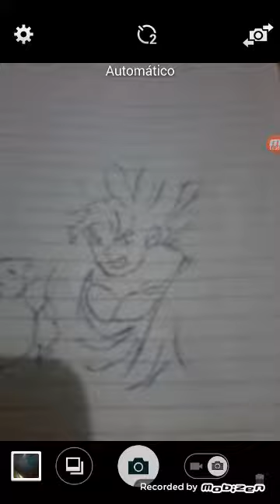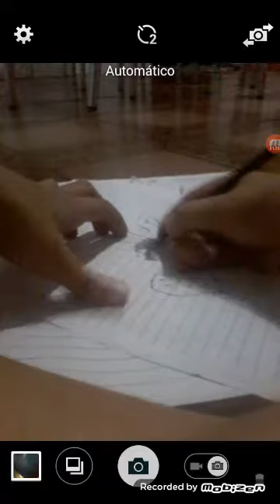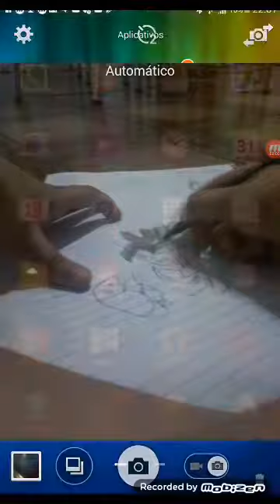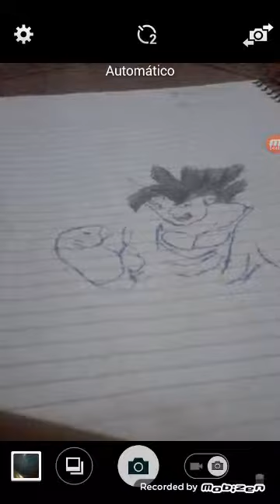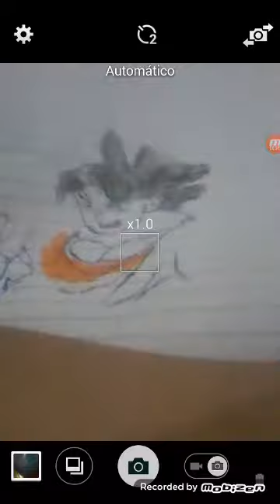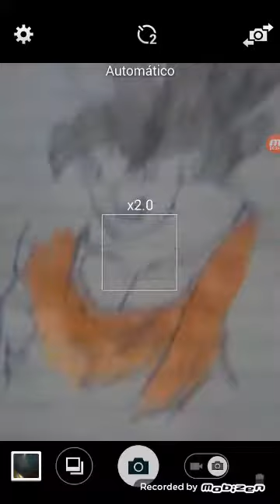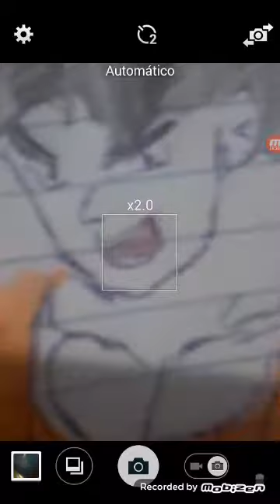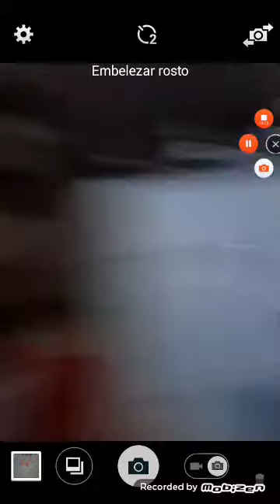PINTANDO O GOKU